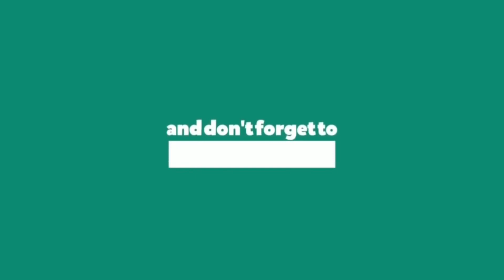Perawatan aquascape pemula Cleaning dan Trimming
Di video kali ini Boldscaper akan kasih tau cara perawatan aquascape  untuk pemula, nah kalo untuk aquascape pemula cara nya harus bertahap yah

Salam

Boldscaper